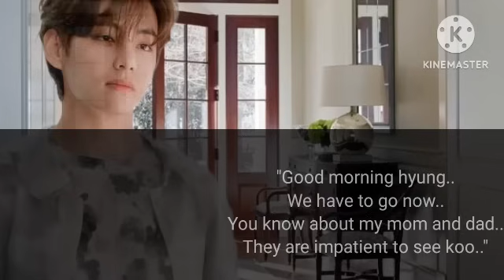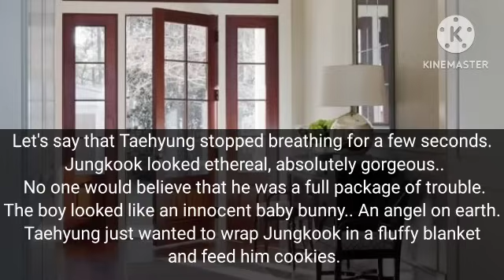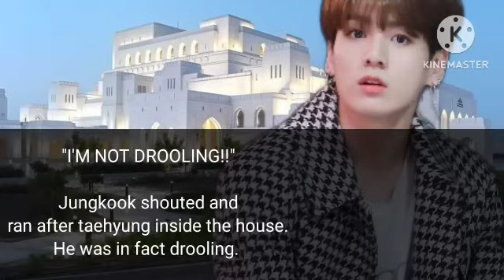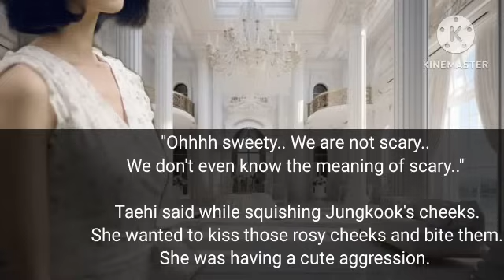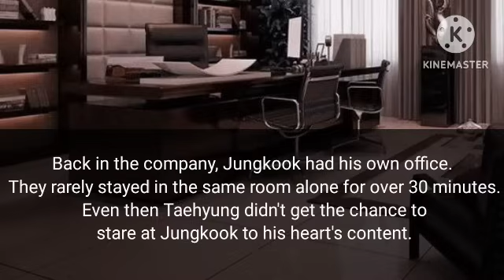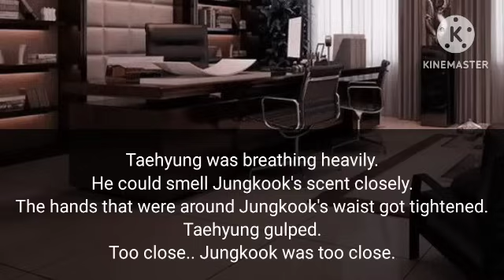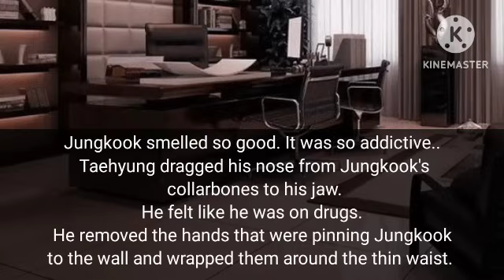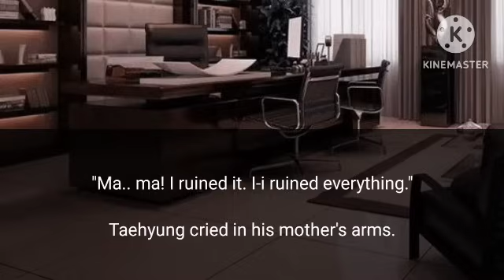Where Koo accidentally Texts CEO Tae. [ Part 21 ]